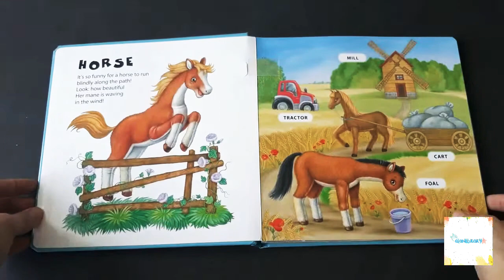WHAT'S INSIDE HORSE'S FARM (TALKING PLUSH ANIMALS SERIES - ANIMAL SOUNDS ON EVERY PAGE)